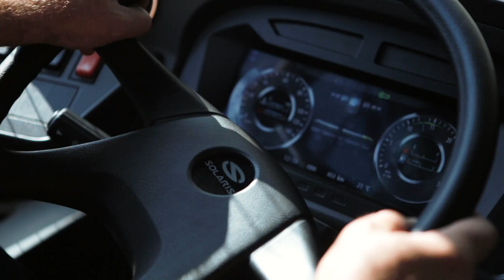Solaris Bus & Coach - nowy Solaris Urbino 18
Nowy Solaris Urbino 18 to innowacyjny autobus miejski o niezwykle lekkiej i trwałej konstrukcji oraz bardzo atrakcyjnym designie. Nowatorska technologia budowy pojazdu zapewnia niskie koszty eksploatacyjne i wysoką estetykę wykończenia. Przestronne i jasne wnętrze, jak i nowoczesny układ jezdny gwarantują pasażerom niespotykany dotąd komfort podróżowania.

Nowy Solaris. Dopracowany w najdrobniejszych szczegółach.